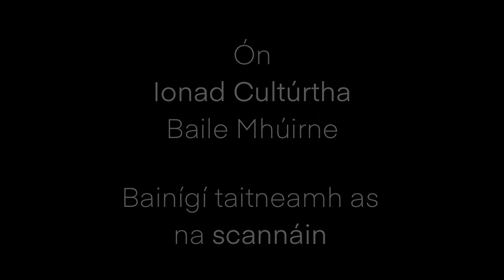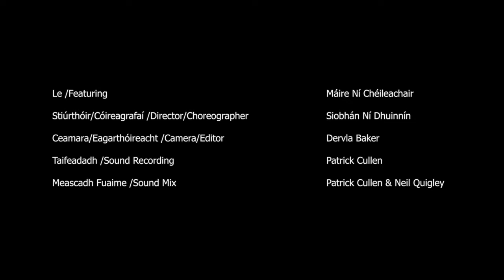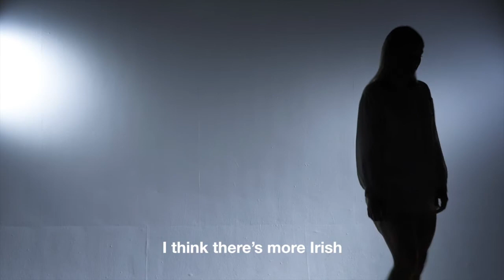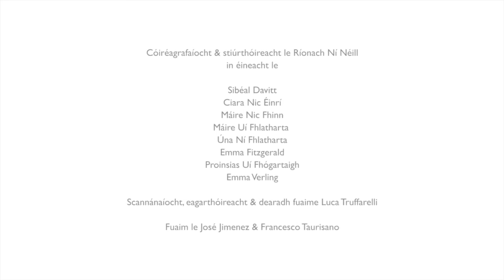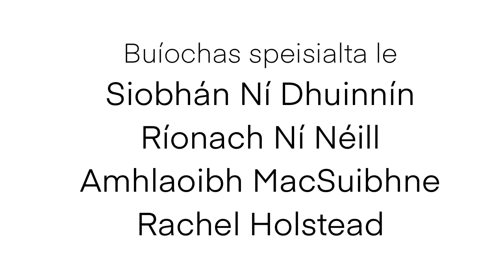Oíche Chultúir 2021: Gearr Scannáin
3 Gearr-Scannáin: Ferns (le Siobhán Ní Dhuinnín & Stiúrtha ag Cáit Ní Dhuinnín), Máire (le Máire Ní Chéileachair, Stiúrtha ag Siobhán Ní Dhuinnín) agus I Modh Rúin (stiúrtha ag Ríonach Ní Néill). Beidh na scannáin ar fáilt thairis an deireadh seachtaine.

We are delighted to be able to show 3 beautiful short films online for Culture Night. The films will be viewable here from 7.30pm Friday 17th September  and through the weekend. Thanks to Siobhán Ní Dhuinnín, Ríonach Ní Néill for giving Ferns, Máire & I Modh Rúin for screening.